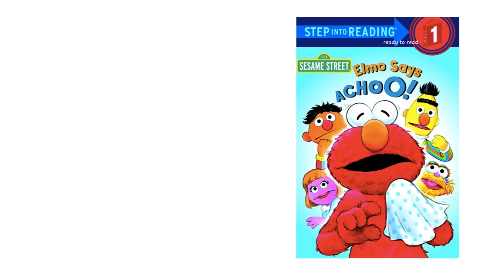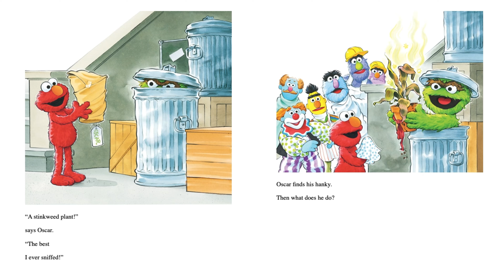Sesame Street Read Aloud Book 🤧♥️ Elmo Says Achoo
Elmo's bringing a present to Oscar, butt the mysterious wrapped gift has a curious effect - it's making Elmo sneeze! And every time Elmo sneezes, something funny happens! Achoo! 🤧♥️

Let’s 🔗 up on Instagram @MissBLIVE_